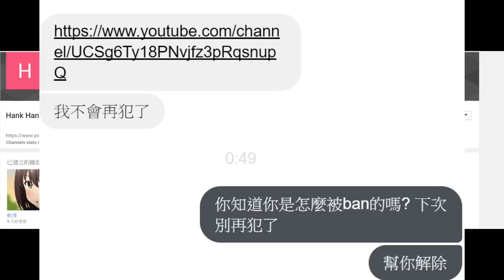看老頭YouTube直播被Ban了該怎麼辦??【老頭】